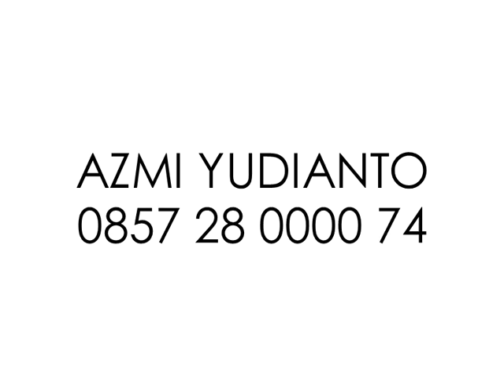Review Product Mainan Mobil Otomatis | Bahasa Indonsia - HD